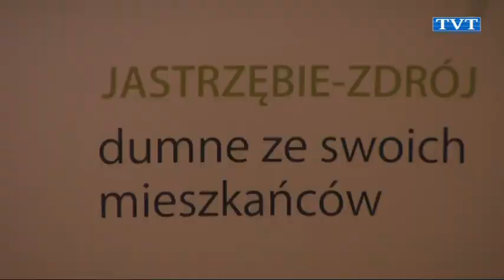Żeby ludziom się chciało